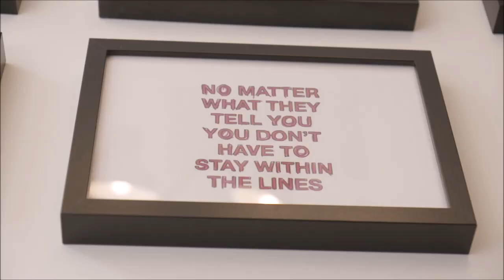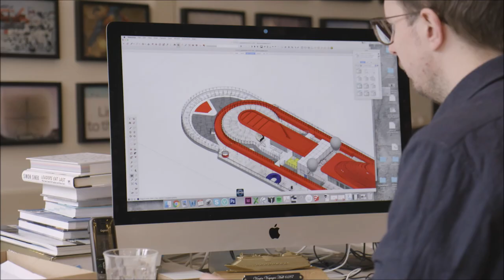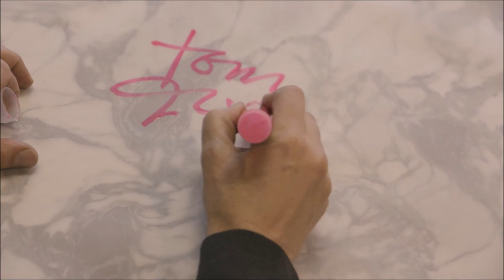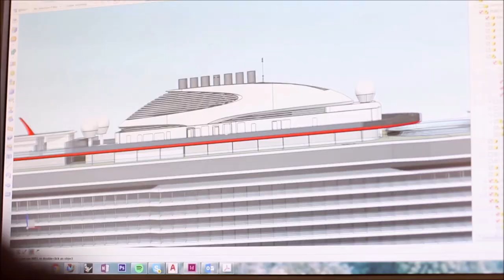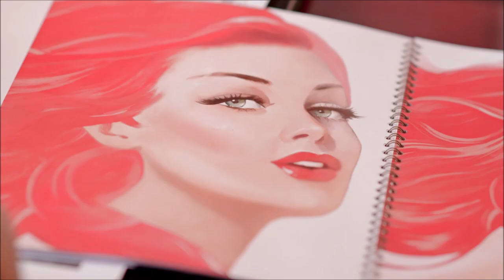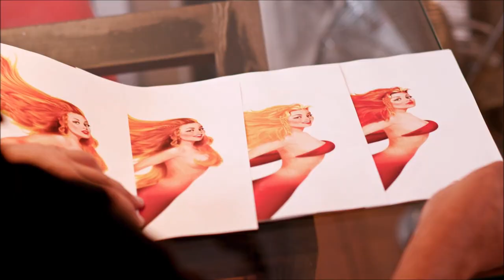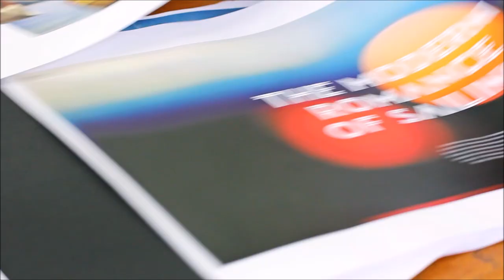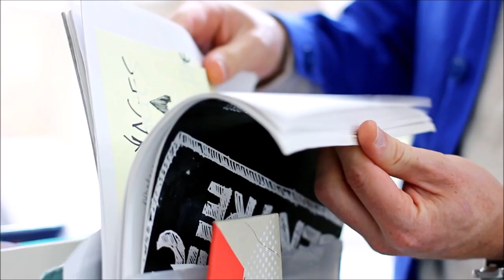Virgin Voyages | The Scarlet Lady | The Complete Overview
In this visual tour we show you Richard Branson's and Virgin Voyages' latest creation, The Scarlet Lady.

This video will provide you with all you need to know before sailing with Virgin Voyages!

3:06 -
3:43 - Well-Being
5:17 - The Beach Club at Bimini
7:11 - Cabins
9:13 - Interviews

Leave a comment asking us about or telling us where you want to go and we'll make your dream a reality.

Also leave a comment letting us know what product you'd like to see a video on next.

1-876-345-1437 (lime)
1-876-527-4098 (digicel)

There is still time to book your Emancipendence Cruise 2019 sailing from Miami to the Caribbean.

Couples and Singles Retreat coming soon!!! Call to start your booking process now!!!